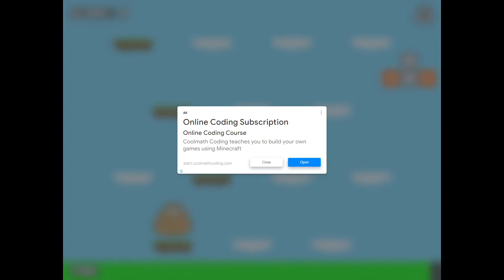Pou - The Best Alien